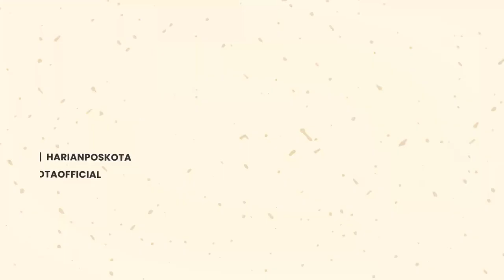HUJAN DERAS GUYUR JAKARTA, AKSES JALAN MENUJU KANTOR PRESIDEN JOKOWI TERGENANG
Hujan deras yanbg mengguyur Jakarta hampir 3 jam mengakibatkan kawasan Jalan Medan Merdeka termasuk akses jalan Istana Merdeka terendam air dengan ketinggian 30 cm. Genangan terjadi di dua jalur Jalan Medan Merdeka Timur dari arah Utara ke Selatan yang merupakan akses menuju Istana Merdeka yang merupakan kantor Presiden Jokowi.

Akibat akses jalan yang tergenangan air arus lalu lintas pun sempat lantaran terdapat sejumlah kendaraan yang mogok diterjang derasnya air. "Biasanya sih gak pernah banjir di jalan ini, tapi ini tumbenan banjir kayak gini," kata Ikmal, salah seorang pengendara.